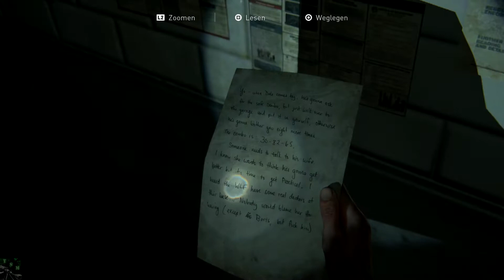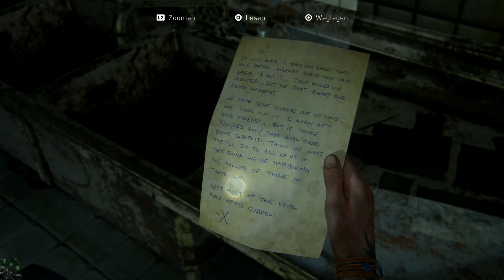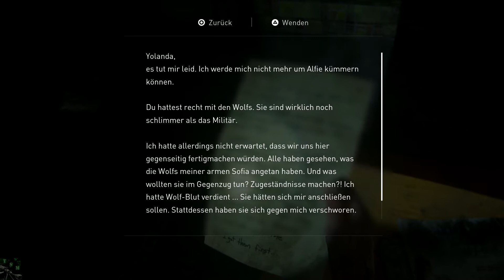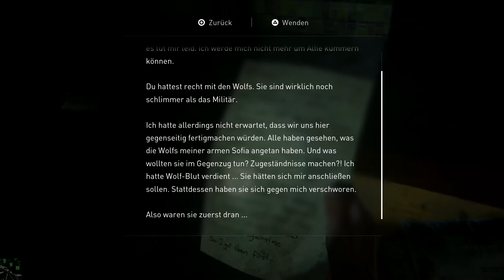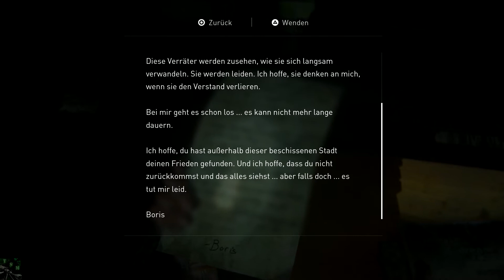Das Versteck der Infizierten «» Lets Play THE LAST OF US: Part II #025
Hillcrest war früher voller Leben, selbst nach der Übernahme der WLF und dem Kampf gegen sie durch Boris. Heute sind hier nur mehr Infizierte.

Action-Adventure / Drama von Naughty Dog.